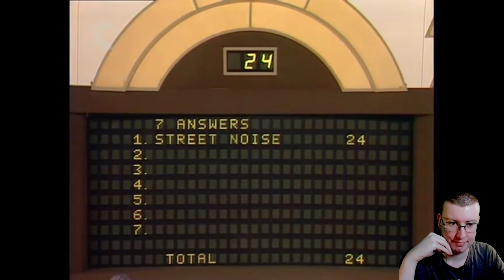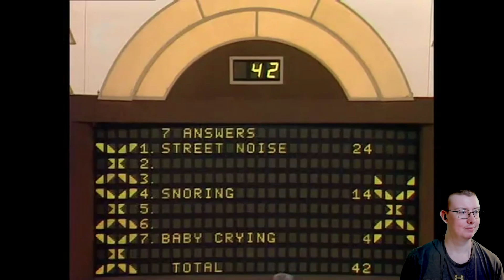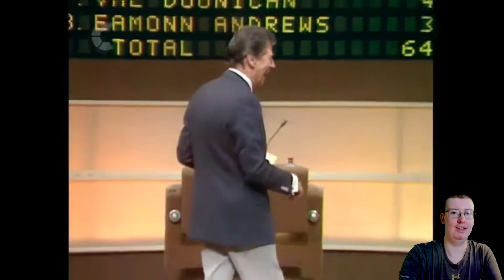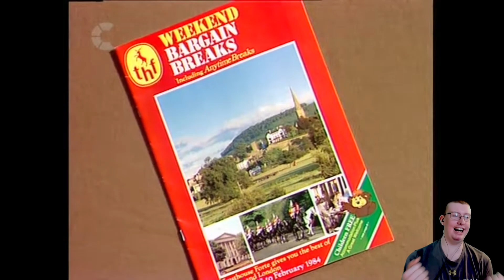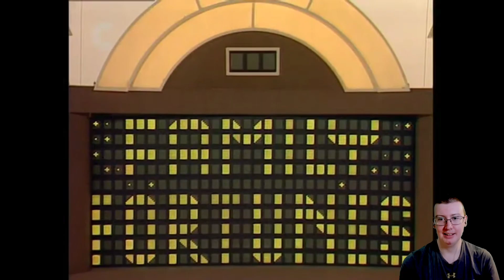American Reacts to Family Fortunes (#2)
Special thanks to my Patreons: Simon Cl, Daryl, Sharon, Gareth of Beverage, Elizabeth, Dillon, Andreas, Worthatron, Wee Frongo, James D, David R, David L, Connor S, Emily, Stephen, Michael B, Jonny, Andrew St, Matt G, Alex P, Phillip, Graham, James C, Shona, Z is for Zed, Chris D, Ricky T, Lj, Silonic, Nathan, Evil, Jon, Sara, Jasmine, Ged, Sidney, Rob M, Dominic, Rosemary, Susan, Callum Q, Bakura, Liz, Lee, Hywel, Liam P, Xoda, Nick, Yoshi, Enter the Matrixster, R. F. Alexander, Quaid, Fenn, Jacob, Andrew R, Rebecca, Katie, Beth, Mind Explode, AWR, Sean F, Ali, Jake, Jordan, Lewi, Brian T, Andrew Sa, Paul, Ben Y, Robbo, Simon Ch, Tom I, Shaun, Jordey, Matthew, Alex C, Becky, Callum H, SP, Chris, Stuart, Sean F, Josh, Jackomac, Matt B, Shaun K, White Dwarf, Johnny, H Grazza, Laura, Connor, Blade, Sundeep Paul, Shane, Thomas, Ben V, Eddie, Henry, Hally, Jack L, Adam, Jman, CTLUFC, Luke, Steven M, Scarlet, Scott, Alfie, Steven C, Aidan, Conor, Ben W, Daniel, Reece, Andrew W, Hannah, Chris 2, Sarah, E55EX, Pete, Craig, Mia, KG, Patricia, Garyhein, Unkn0wn, Leo, Dave, Finn, Daniel 2, Tim, John, Alex K, Chris Cl, StarlitTardis, DaftMikey, Lise, Liam B, James B, Joseph, Rob C, Wes, Declan, William, Ethan, KG, Posoidon, Chris Ca, Max, Alex VW, Kristopher, Valentina, Odette, James H, Becki, Karl, Lydia, Kieran, Scott, Jessica, Michael M, Tegan, Simon W, Greg, Gordon, Mark L, James A, James W, Kayleigh, CTOAN, Michael W, Ricky, Freddy, Lee F, Tom, Sick Of Ants, Joshua P, Chris F, Thomas E, Brian, Ryan, Joe C, Herius, Steven G, Mark S, Deji, Peter D, Tobias, Dylan, Brodie, Alex, Jason, Cameron, Tony, Gavin, Sean T, Jack H, Oliver B and Sam for supporting the channel!